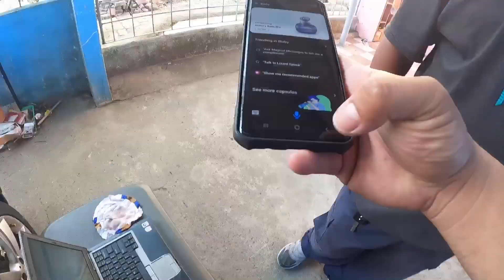MB W171 Pre-delivery inspection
Benzboi on d road..